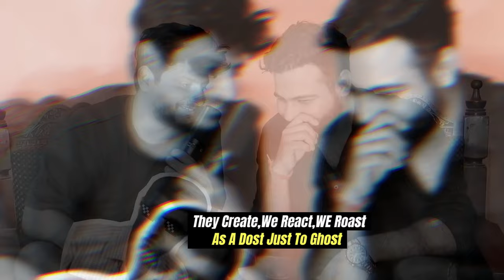Roasting INDIA'S GOT LATENT | EP 10 Part 5 ft. Raghu Ram@tanmaybhat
Shot & Recorded by The Habitat Studios
Edited by: Pratham Sagar
Audio Mix and Master - Asad Raza Khan
Line Producer: Tushar Poojari
Assisted by: Dhristi Palresha
Live Producer: Saurabh Bothra
The Habitat Audio Team: Yash Rajiv Barse
Assisted by Abhay Thakur
The Habitat Video Team:
Vivian Castelino
Aaditi Hirani
Harsh Shah
Inspired by: Kill Tony
Location: The Habitat, Mumbai